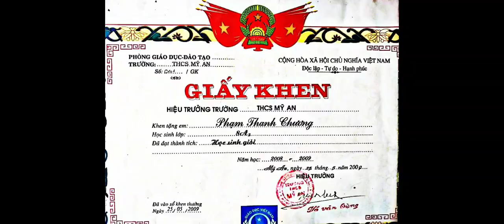SPEAK ENGLISH LIKE A NATIVE | PHAM THANH CHUONG